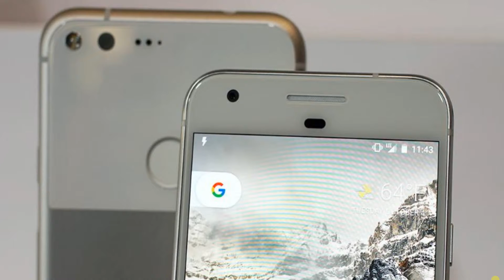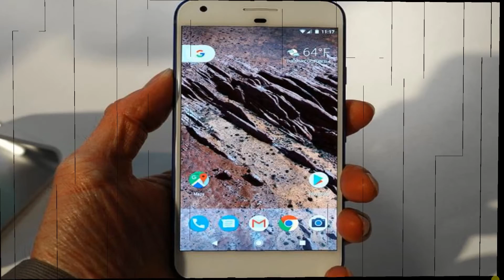Google Pixel Launch - October 4th Full Announcement | 3 Google Pixel Giveaway